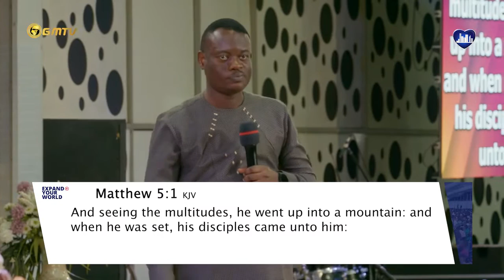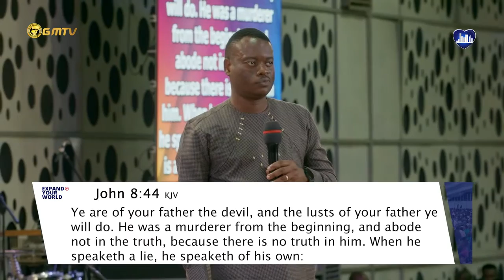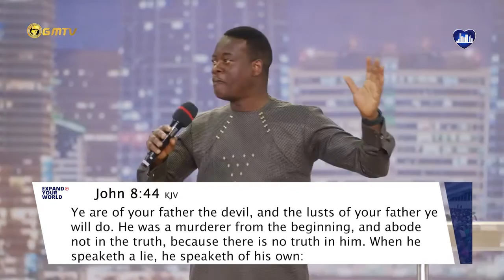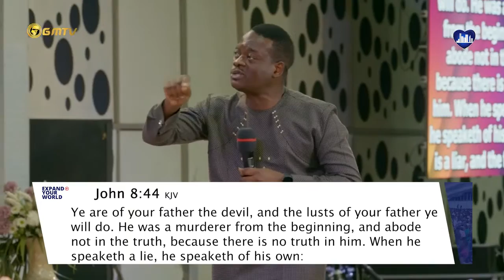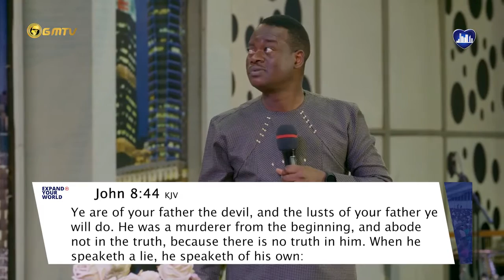HOW BABYLON CONTROLS YOU - APOSTLE AROME OSAYI AT DOMINION CITY GLOBAL CAMP MEETING DAY 2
ABOUT MAMREMEDIA

building capacity arome osayi
Theophilus Sunday ministration
Theophilus Sunday chant
Minister Theophilus Sunday
Gideon odoma
Apostle Gideon odoma
Gideon odoma ministering
Gideon odoma live
1spirit
dominion city
David Ogbueli